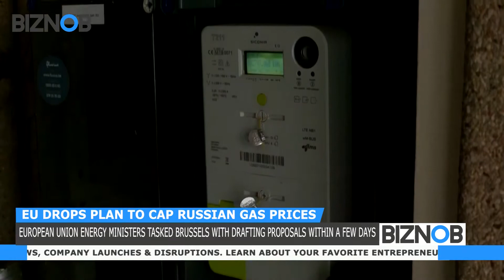BIZNOB: EU drops plan to cap Russian gas prices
European Union energy ministers tasked Brussels with drafting proposals within a few days to cap the revenues of non-gas energy producers and help power firms stay afloat.